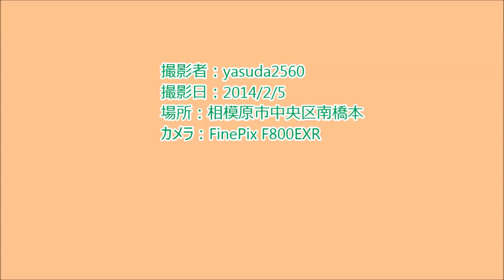150.山の雪化粧 2014/2/5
150.山の雪化粧 2014/2/5

2/4の雪で山が雪化粧しました。

撮影日：2014/2/5
カメラ：FinePix F800EXR